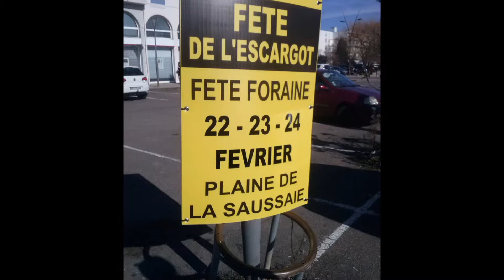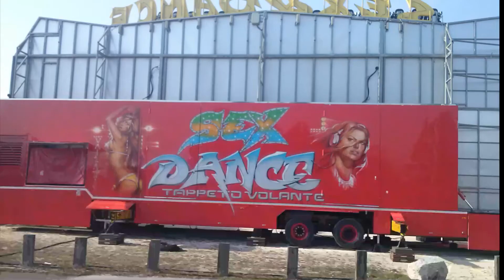MONTAGE FETE FORAINE DE CHEVIGNY ST SAUVEUR (PARTIE 3 ) MERCREDI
Vendredi vidéo sur la fête foraine abonné vous